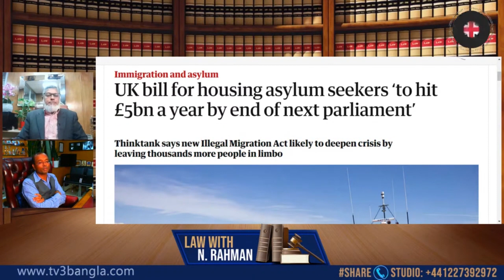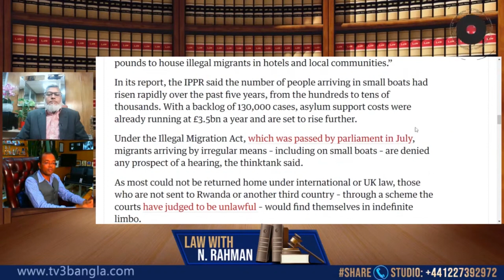ভুল পরামর্শ হতে আসতে পারে বিপদ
ইউকেতে যারা ইমিগ্রেশন সমস্যায় আছেন তারা আইনজীবীদের নিকট হতে পরামর্শ নেয়া উচিত। Tv3 Bangla সর্বদা চেষ্টা করে সঠিক তথ্য ও পরামর্শ দিয়ে সাহায্য সহযোগিতা করতে।